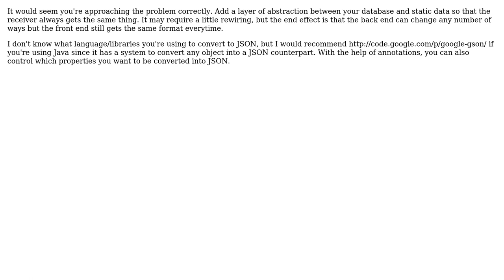Software Engineering: What's a good strategy for managing static data in an SOA?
With thanks & praise to God, and with thanks to the many people who have made this project possible! You are responsible for your own actions.